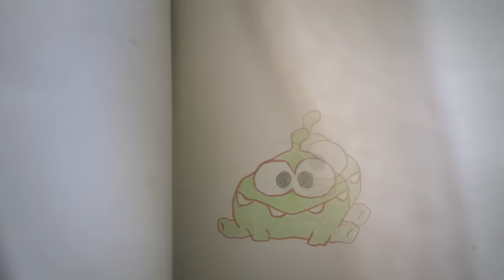Om Nom Stories: Trailer (Cut the Rope)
Watch all of our Om Nom Stories episodes and see the latest adventures of Om Nom, the cute little green monster from Cut the Rope.